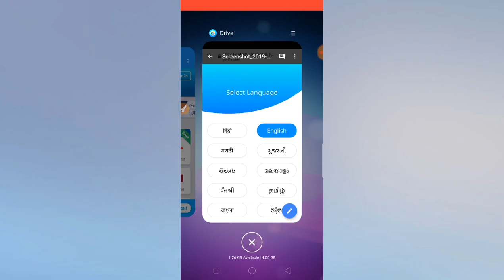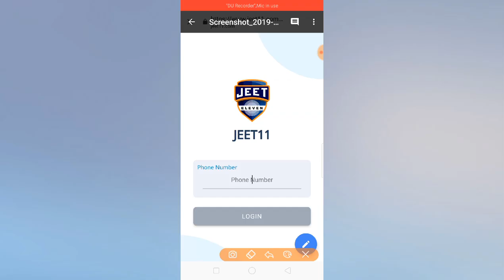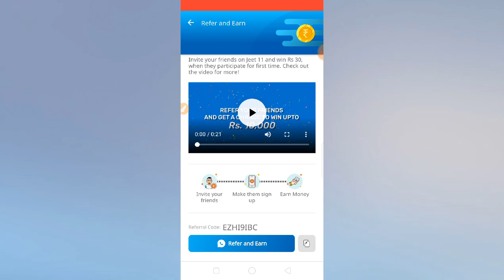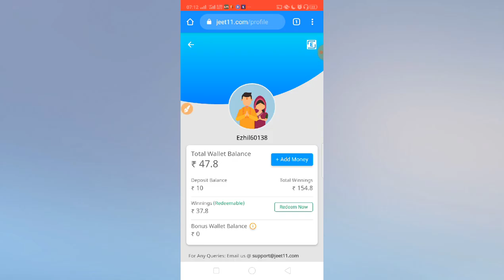How Earn Money by using mobile App Tamil